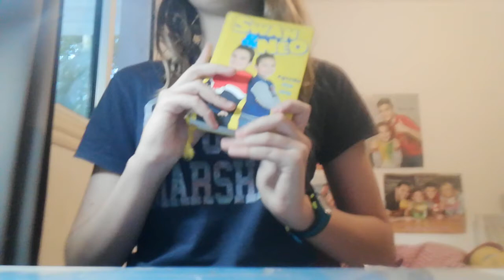Comment je me suis organisée pendant l'école à la maison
Bonjour tout le monde j'espère que vous allez bien et on se retrouve pour une nouvelle vidéo de mon organisation pendant l'école à la maison si cette vidéo vous aura plu mettez un pouce bleu et abonnez vous